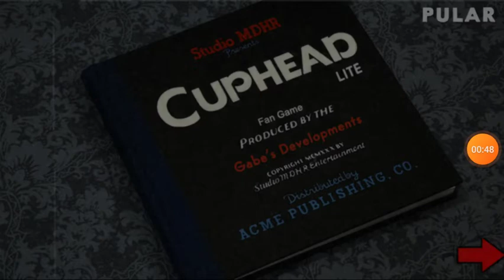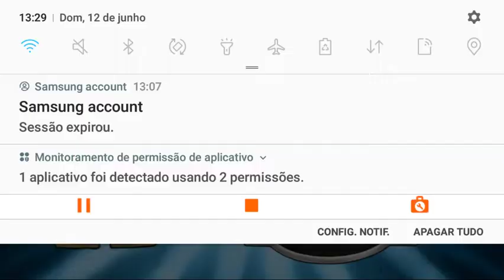(Cuphead) Jogando O Maravilhoso Cuphead Mobile!. É Lite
@cat gamers craft
@G_Isac Official

Meu Canal Secundário:

Aumeida1376 - Mobile